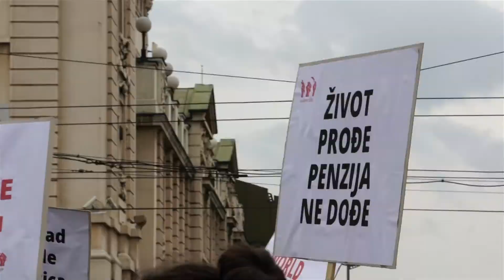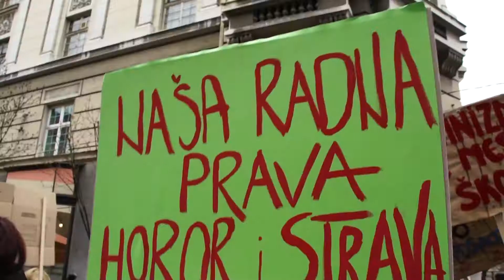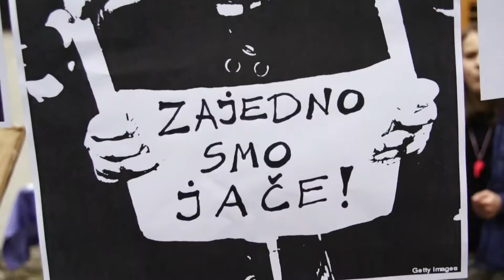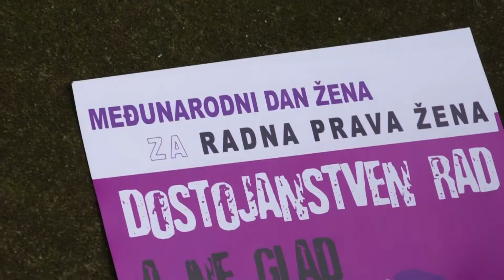Dostojanstven rad, a ne glad! (Žene u Crnom, 2015)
Ulični ženski marš, 8. mart 2015. u Beogradu.